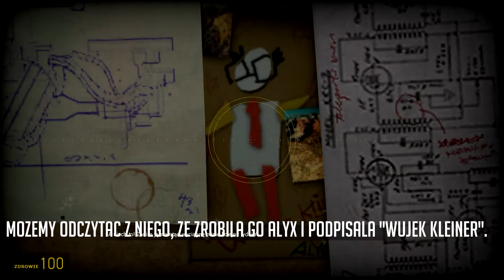"Ister Eggi" #2 - Half-Life 2 cz.1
►Jeżeli się podobało to strzel lajka ;)
► Czytaj opis

►Rysunek Alyx - 0:10
►Niespodzianka w tunelu - 0:38
►Nawiązanie na zdjęciu Breen'a - 4:32
►Powrót do HL1 - 4:52
►Tajemnica Zombie - 5:30

► Masz jakieś uwagi, propozycje czy po prostu chcesz do mnie napisać? Pisz na PW!
► Muzyka na końcu - Martin Garrix - Animals
► Wszelkie obrazy wzięte z Google Grafika :P

► O serii - Seria "Ister Eggi" ma zamiar pokazywać tajemnice, ciekawostki i tzw. "jajeczka wielkanocne" umieszczone celowo przez twórców danej gry. Tym razem przerabiamy Half-Life 2.
                                                    ~DeadHead